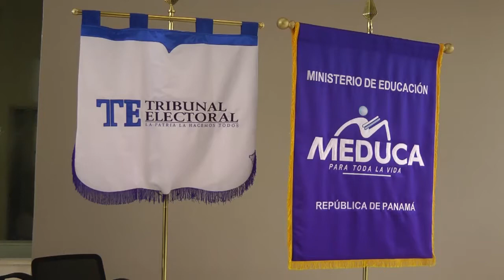Panameños en la recta final camino a elegir a su próximo presidente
El Tribunal Electoral panameño prepara los centros de votación con el material y el personal necesario para llevar a cabo los comicios del próximo domingo.